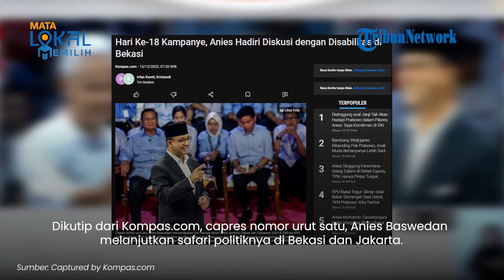UPDATE Hari Ke-18 Kampanye Capres: Anies Dikusi Se-Jabodetabek, Prabowo Tak Cuti, Ganjar ke Karawang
TRIBUN-VIDEO.COM- Memasuki hari ke-18 kampanye pada Jumat, (15/12/2023), ketiga capres masih terus melakukan safari politik ke berbagai daerah di Indonesia.

Lantas apa saja kegiatan mereka selama kampanye?

Dikutip dari Kompas.com, capres nomor urut satu, Anies Baswedan melanjutkan safari politiknya di Bekasi dan Jakarta.

Anies akan menghadiri diskusi bersama kelompok disabilitas Se-Jakarta, Bogor, Depok, Tangerang dan Bekasi (Jabodetabek) di Bekasi.

Sedangkan calon wakil presiden (cawapres) nomor urut satu, Muhaimin Iskandar diketahui tengah melaksanakan ibadah Umrah.

Sementara itu, capres nomor urut dua, Prabowo Subianto masih bekerja dan belum mengambil cuti.

Prabowo Subianto, dikabarkan hanya berkegiatan menghadiri Rakornas Partai Gerindra siang nanti pukul 13.00 Wib.

Acara tersebut digelar di JIExpo Kemayoran, Jakarta Pusat.

Kemudian, soal kegiatan Gibran dikabarkan akan ke wilayah Kalimantan, namun belum terkonfirmasi.

Sementara itu, capres nomor urut tiga Ganjar Pranowo berada di Karawang, Jawa Barat, pada hari ini.

Lalu cawapres Ganjar, Mahfud MD dijadwalkan berdialog dengan ajengan se-wilayah priangan di Ponpes Al Quran, Ciamis, Jawa Barat.

(Tribun-Video.com/ Kompas.com)